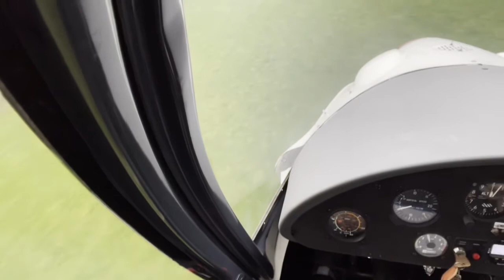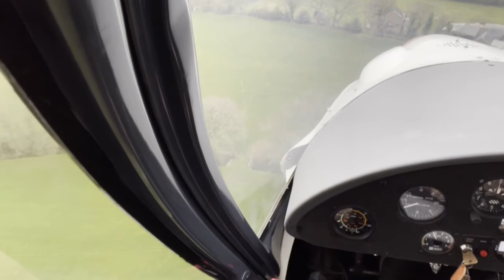C42 Full Flight 17 Low Field Circuits Kernan Aviation 23-01-22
Cockpit audio via iPhone. Bumped the camera near the end 🤦‍♂️

Circuits followed by instructor landing into 17 Top Field